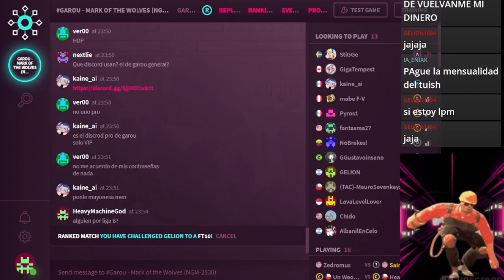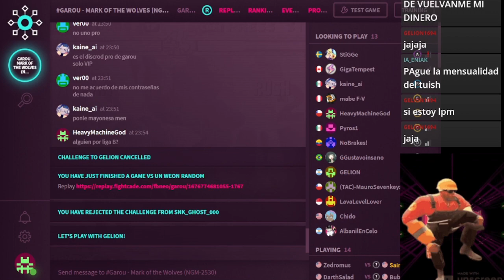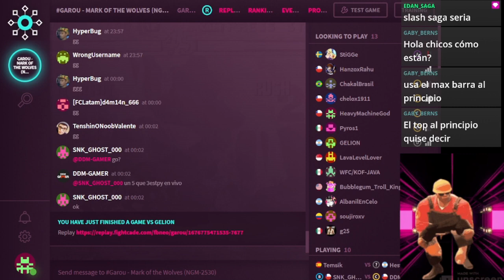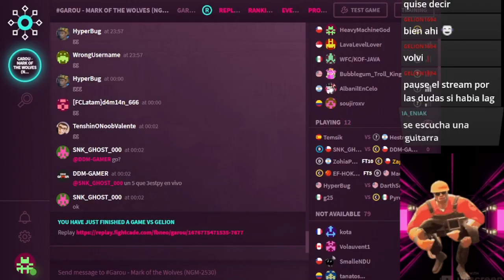Peleitas de Liga (garú) pt3